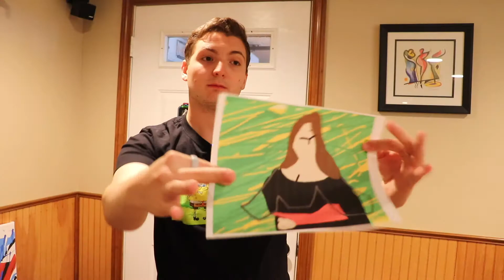How to sell on Facebook Marketplace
Welcome to how to sell on facebook market place. Buy or sell new and used items easily on Facebook Marketplace, locally or from businesses. Find great deals on new items shipped from stores to your door.
Welcome to the full experience of what it's like selling on facebook market place.

🌟ADD ME ON OTHER STUFF🌟

❣️It Doesn't Cost Anything To Be Kind❣️

My PC RIG:
Intel Core i7-8700K 3.7 GHz 6-Core Processor |     Cooler Master Hyper 212 EVO 82.9 CFM Sleeve Bearing CPU Cooler |     Asus ROG MAXIMUS X HERO (WI-FI AC) ATX LGA1151 Motherboard |     G.Skill Ripjaws V Series 32 GB (4 x 8 GB) DDR4-3000 CL15 Memory |     Samsung 850 EVO-Series 1 TB 2.5" Solid State Drive |     Seagate FireCuda 2 TB 3.5" 7200RPM Hybrid Internal Hard Drive |     EVGA GeForce GTX 1080 Ti 11 GB Gaming iCX Video Card |     Cooler Master Storm Stryker ATX Full Tower Case |     Corsair AXi 1000 W 80+ Platinum Certified Fully-Modular ATX Power Supply

If You Are Reading This, Comment "VID, Nice Bio DUDE." (I'll Love you Forever)